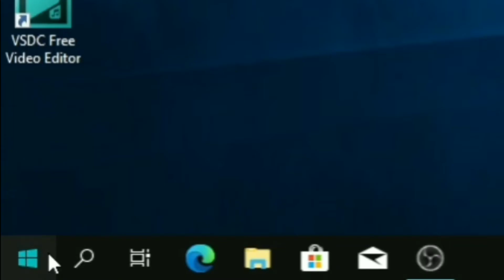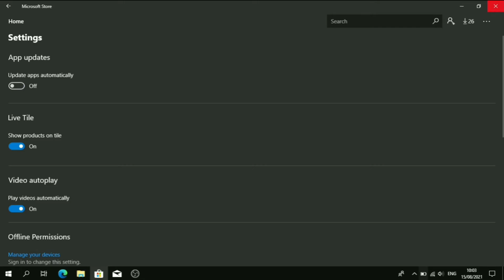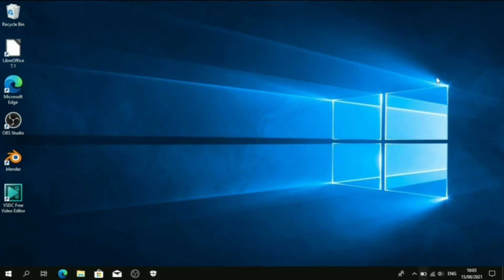4 CARA AMPUH MENGATASI WINDOWS 10 BOROS KUOTA INTERNET SAAT TERSAMBUNG HOTSPOT SMARTPHONE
cara menghemat kuota Windows 10 yang boros kuota internet waktu tethering hotspot dari Smartphone? padahal gak buka apa-apa? well... ini dia 4 cara ampuh untuk mengatasi agar Laptop dan Pc OS Windows 10 jadi hemat Kuota

1. Cara mematikan auto Windows 10
2. Cara mematikan Auto update apps Microsoft Store
3. Scan Virus
4. Cara mengaktifkan Metered Connection

Tag Channel
Meyri
Meyri Channel
Meyri Diana
Meyri Nisa
Nisa Tube75
Khairunnisa
Meri Mery Meiry Mei Meiri Merry